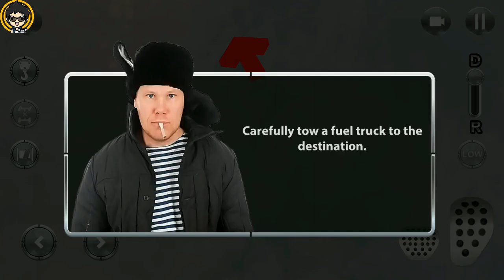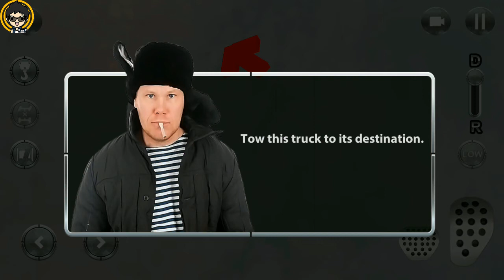Tow Trucks Offroad: Trucker Driving Simulator Android Gameplay HD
Top of the car towing offroad games is here! Try offroad drive in our new tow truck simulator. Offroad car tow is a tough job, try in our trucker simulator. Become a car transporter in trucker game that combines offroading games and tow truck driving simulator!

Tow Trucks Offroad features:

⚙️REALISTIC TOWING - transport cars with controllable tow mechanism

🚛TRUCKS FLEET - drive various truck models with different characteristics

🗺️OFFROAD REGIONS - tow cars through forests and mountains

🕹️NUMEROUS MISSIONS - dozens of cars awaiting a tow truck driver

Offroad drives are in trouble!
Help them in our driving simulator. Reach a wrecked car, hitch it with the tow mechanism a carry it away. And be careful while driving tow truck and hauling a car - offroad is dangerous and extreme. Sounds cool? Then get in your tow truck and go offroad!

Tow trucks for the job!
Choose the best rig you can before going on a rescue mission. The more powerful is your tow truck, then better you can drive in our offroad simulator. Complete challenging offroad mission to buy and upgrade a better tow truck!

Offroad geography!
Visit mountains and forest, rivers and swamps in three big offroad regions, each with unique terrain, offroad challenges and missions. Go to the rescue and transport cars anywhere in our tow truck driving simulator - drive anywhere and anytime!

Offroad tow truck driving, cars rescue and transport missions - try out our new tow truck simulator!